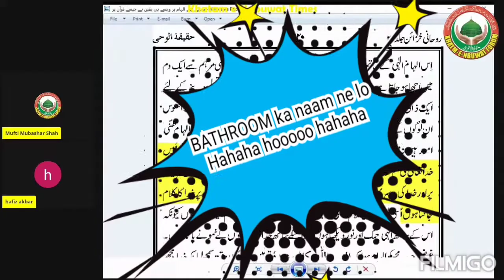qadiyani bathroom/latterin se bohat darty hai, Mufti Mubashar Shah.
qadiyani bathroom/latterin se bohat dart hai, Mufti Mubashar Shah.
courtesy: Khatam e Nabuwat Times youtube channel.